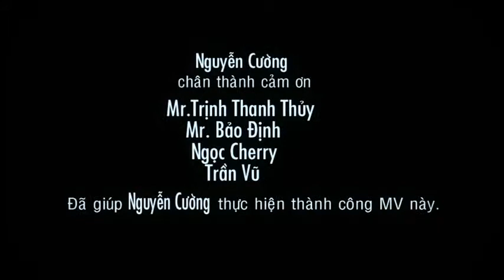ALBUM NHAC TRU TINH-BAO HUY CUONG